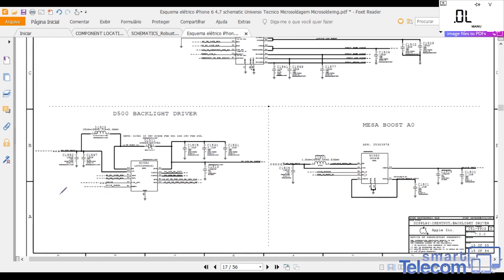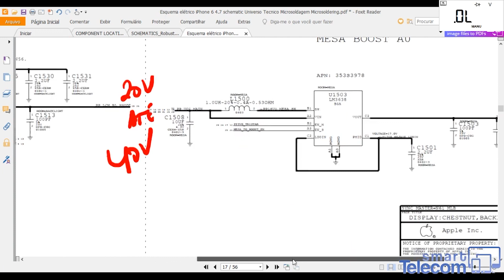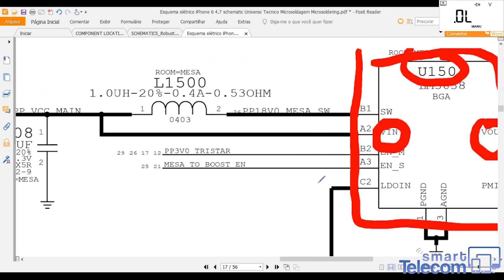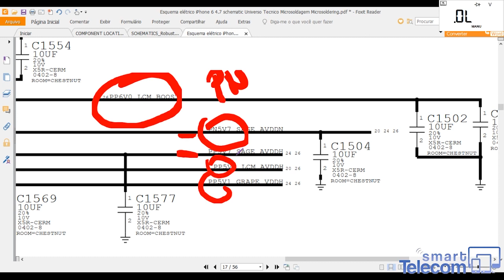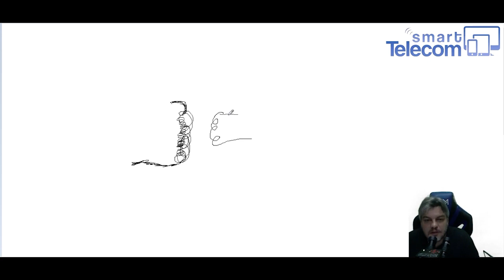TÉCNICAS de MEDIÇÃO que o TÉCNICO EM CELULAR precisa saber - REPARO DE PLACAS DE CELULARES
Fala meu pequeno gafanhoto!

➡️Nesse vídeo eu falo sobre técnicas importantes de medição utilizando o esquema elétrico do Iphone 6, mostro também como localizar os componentes para fazer a medição na alimentação boost na placa.

Lembrando que se gostou, poupe o tempo de seus amigos de bancada compartilhando o conhecimento com eles também!!